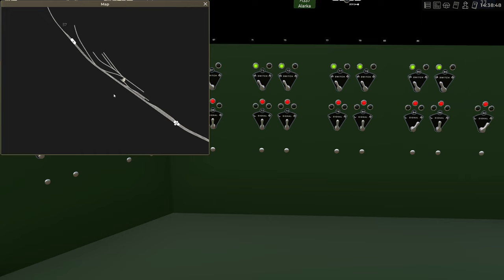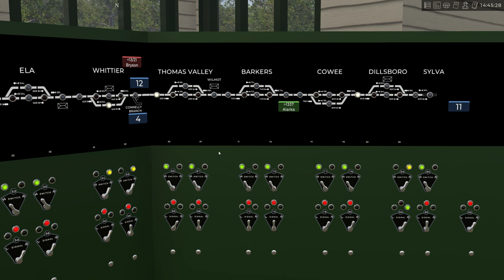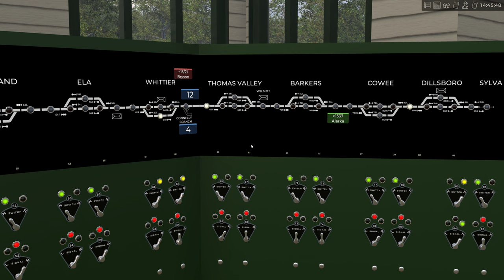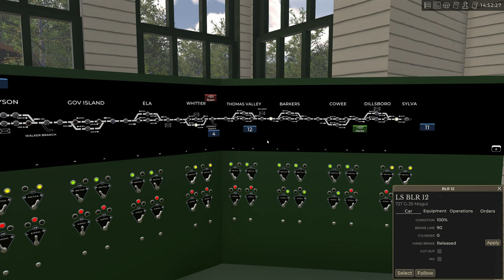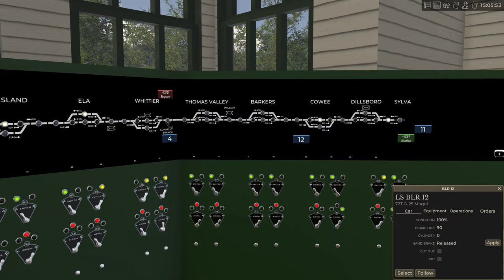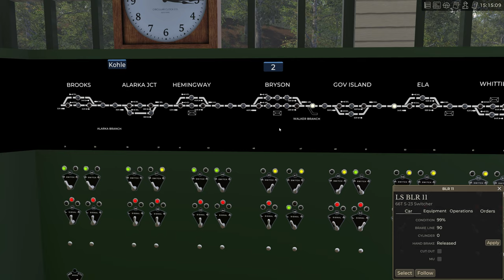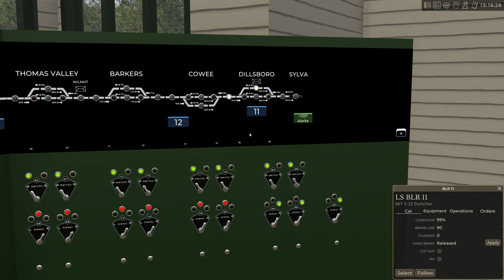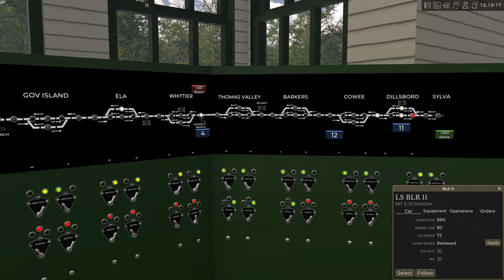Railroader - Der Multiplayer Server - E04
Es ist ein wenig Zeit vergangen auf dem Spielstand jetzt wird Multiplayer gezockt!